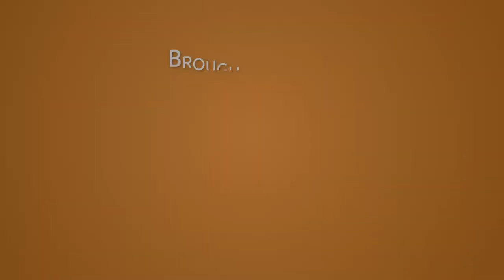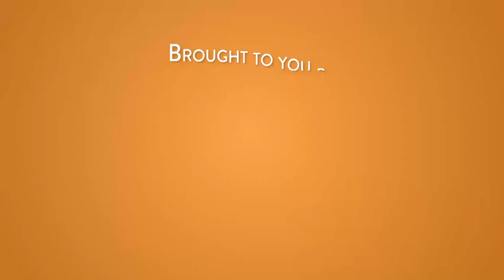Stan Mitchell - MSNBC - MSNBC Live - 08-20-17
Stan Mitchell visits StagePost Studios to join MSNBC in discussing the white supremacist rallies in Charlottesville.